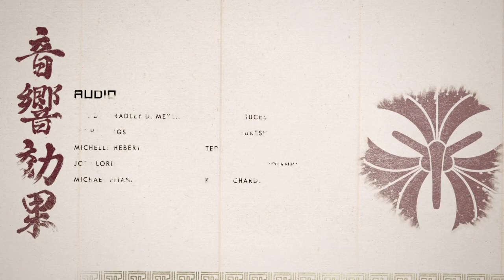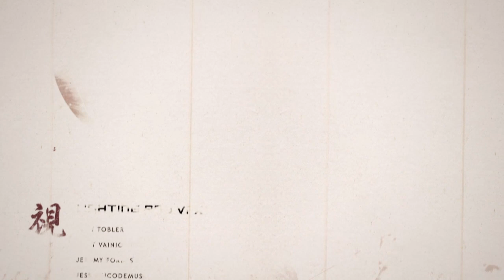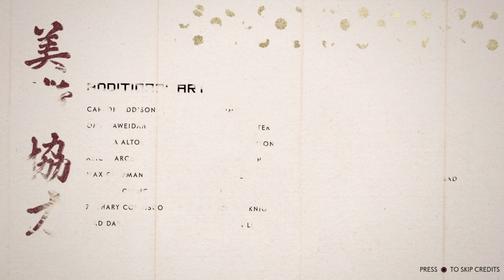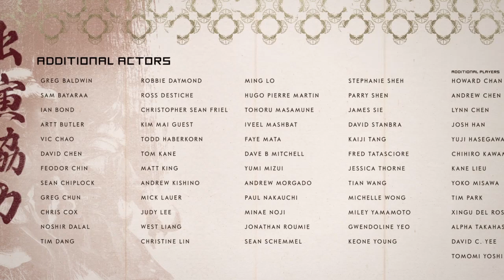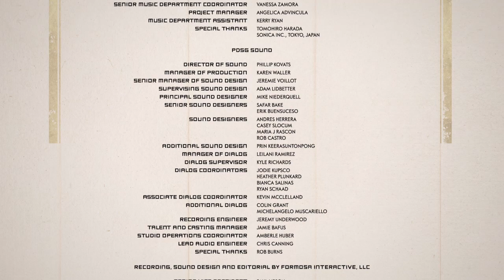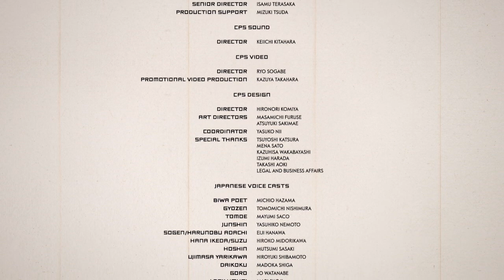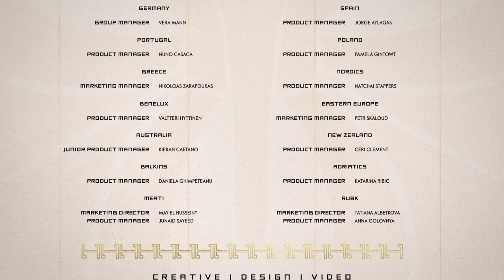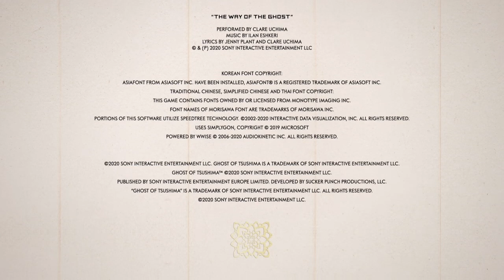Ghost of Tsushima_The tale of Lord Shimura [PART 2 ] ENDING